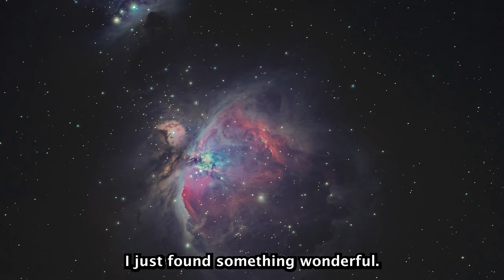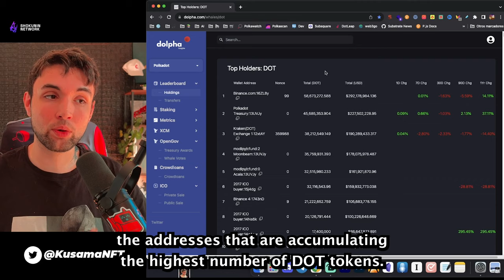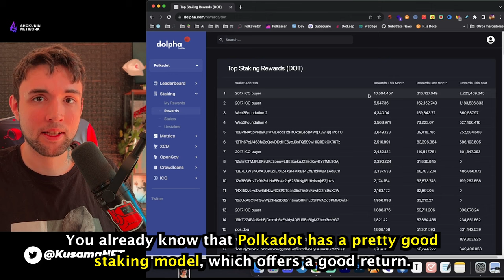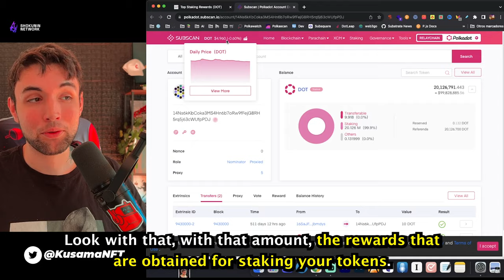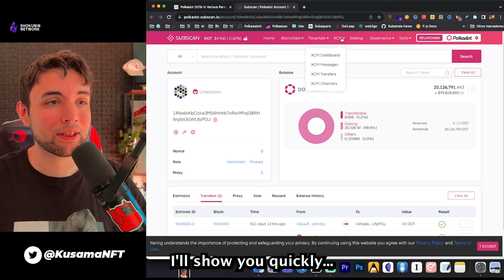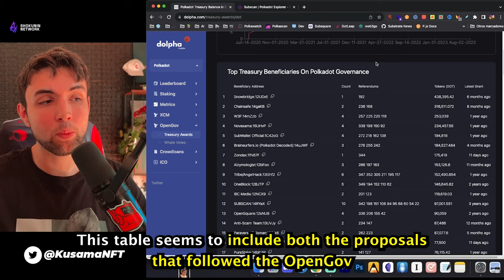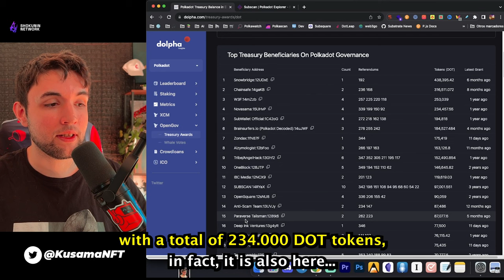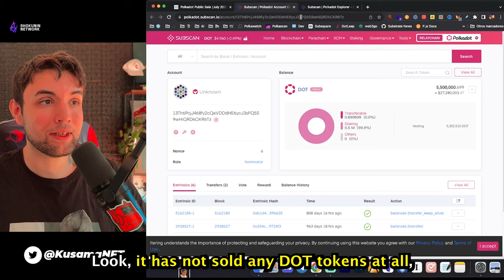The BEST POLKADOT ANALYTCIS with DOLPHA INSIGHTS | LV #6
Dolpha Insights is a data research platform for the Polkadot/Web3 Ecosystem. Dolpha Insights covers the relay chains of Polkadot & Kusama.

◉ INDEX:
00:00 - Introducción
00:33 - Dolpha Insights first view
01:10 - Polkadot Leaderboard: holdings & transactions
02:45 - Staking: rewards, stakes & unstakes
04:45 - Metrics: users & exchanges
05:50 - XCM: DOT, USDT & transfers
07:30 - OpenGov: treasury awards & whales votes
10:40 - ICO: private sale & public sale